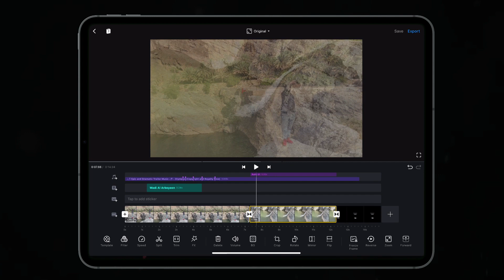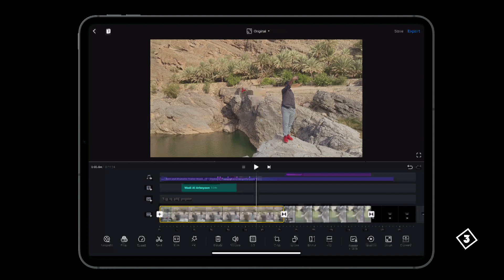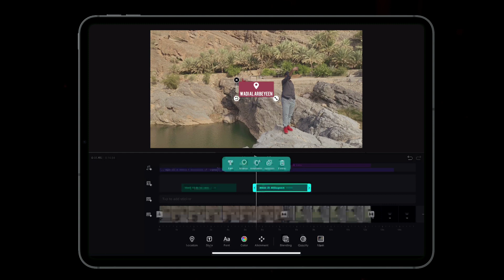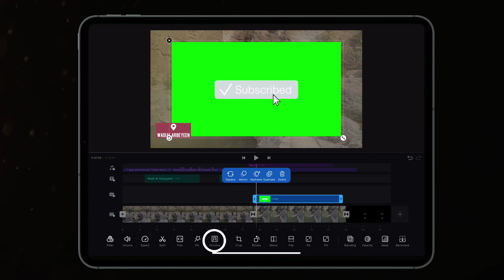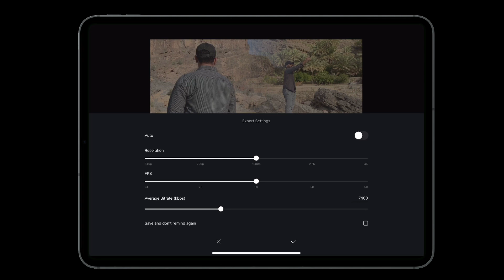VN Video Editor برنامج جديد وقوي للمونتاج في الموبايل ومجاني بالكامل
صفحة البرنامج

تحياتي لكم
حسين البحراني